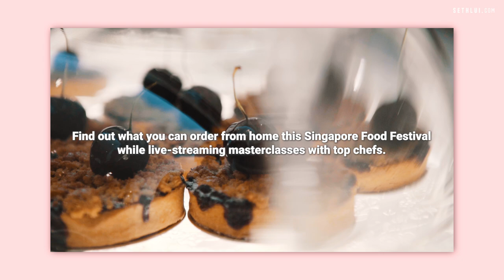Singapore Food Festival 2020: A Taste of Home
Singapore Food Festival 2020 features Live Masterclasses and food bundles that you can order and enjoy in the comfort of your home! Savour these amazing offerings from Tarte by Cheryl Koh, Holy Crab and many more this August.

To order yourself some delicious food bundles and SFF Merchandise, check out SFF Delivery

Sign up for a National Day Eclairs Masterclass with Tarte by Cheryl Koh